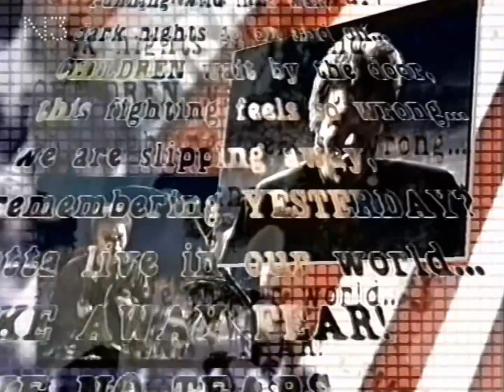Fancy - No Tears (Musikladen Eurotops) 1989